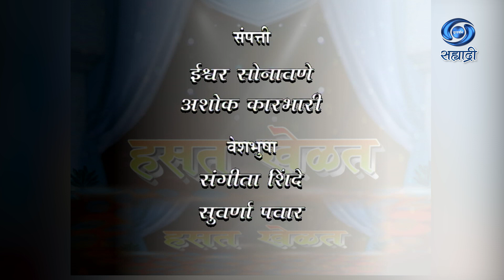Hasat Khelat | HD | हसत खेळत | Ep 34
हसत खेळत.. निर्माता दिग्दर्शक - शरण बिराजदार..
गीत - डॉ. विजय देशमुख
संगीत - प्रविण मोरे
गायक - सुनील अष्टेकर / धनश्री अष्टेकर
DD Sahyadri
Doordarshan Mumbai
Sahyadri Marathi
Show : ' Hasat Khelat '_' हसत खेळत '
Artist : राजन जोशी
मधुगंधा कुलकर्णी
विश्वजीत वळूंज
विवेक सांगळे
क्षितीज पन्हाळे
राधिका बेलसरे
दिप्ती कदम
भक्ती कदम
शोभा केतकर
आणि इतर..